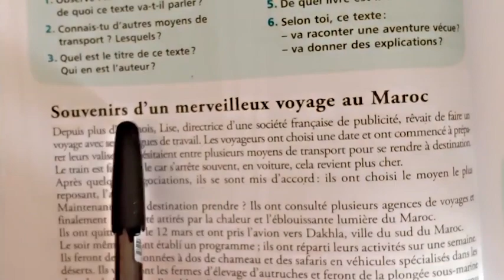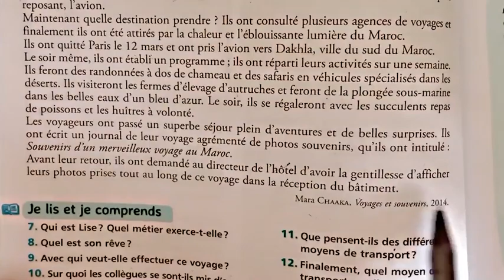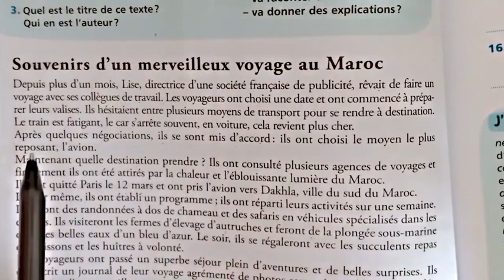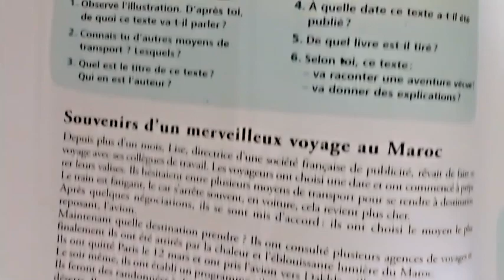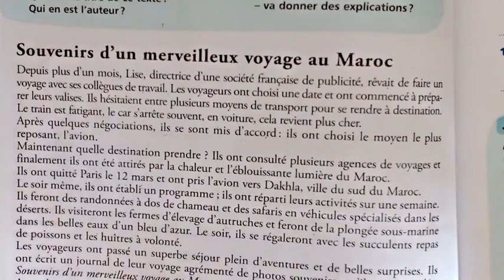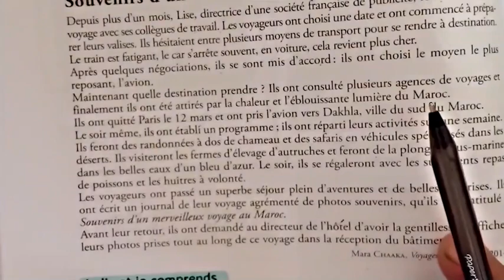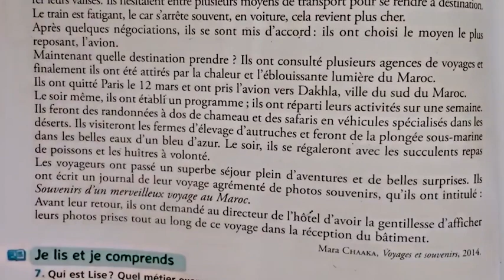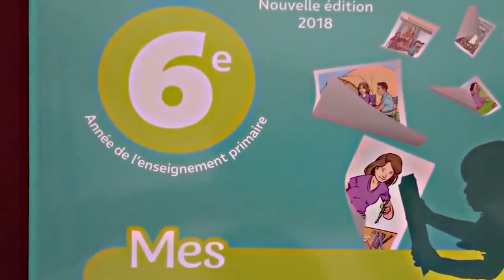Mes apprentissages en fr // (6 AP) page: 42-43- Lecture: souvenirs d'un merveilleux voyage au Maroc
6e année de l’enseignement primaire- page 42- lecture Lire un récit
 de voyage Mes apprentissages en fr
شرح الدرس من طرف استاذ تجربة كبيرة في الميدان.شرح مبسط جدا